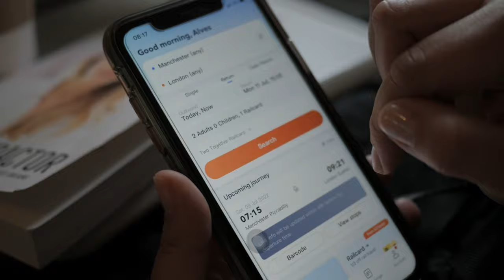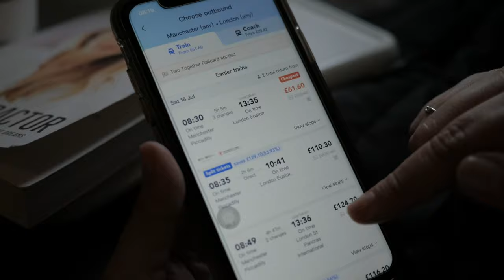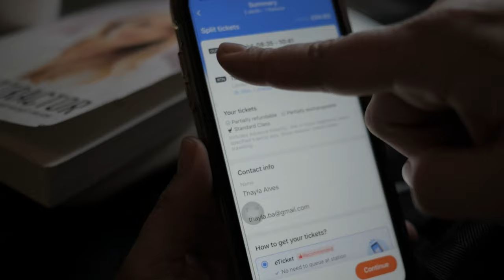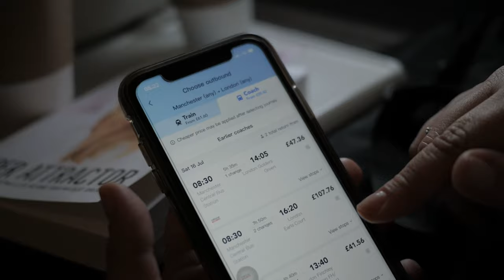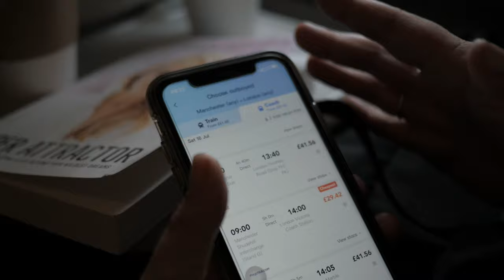Viajar de trem na Inglaterra é caro mesmo?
Os trens da Inglaterra tem fama de serem caros, mas será que são mesmo?

Nós temos uma super dica de como comprar uma passagem de Manchester a Londres por £15 o trajeto!